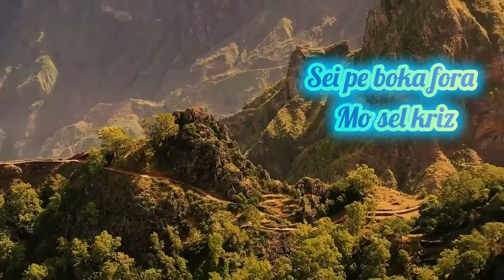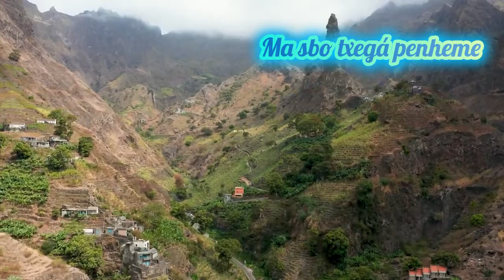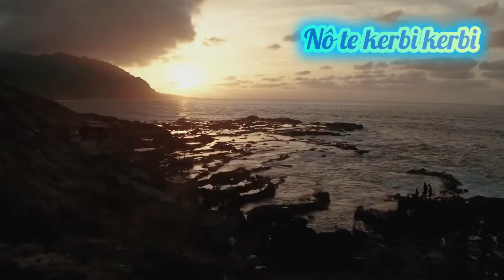Ivander Peps - Kerbi Kerbi - Mazurka cabo verde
Musica de cabo verde
Cabo verde musicas